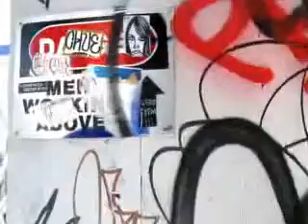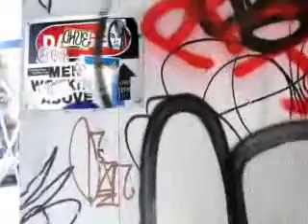MY WORX AND I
FOR ARTWORK SERVICE DIGITAL OR TRADITIONAL